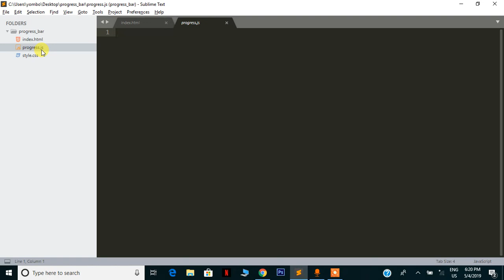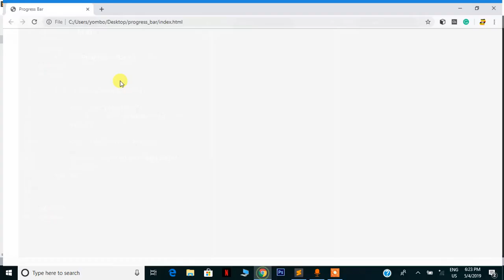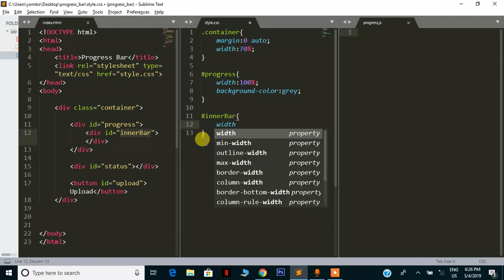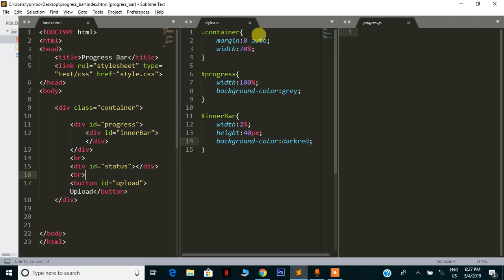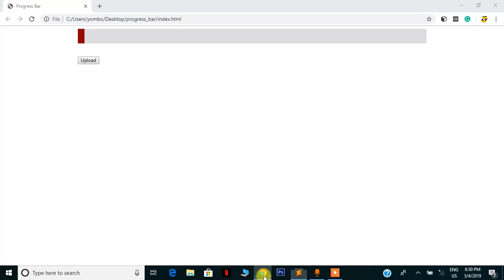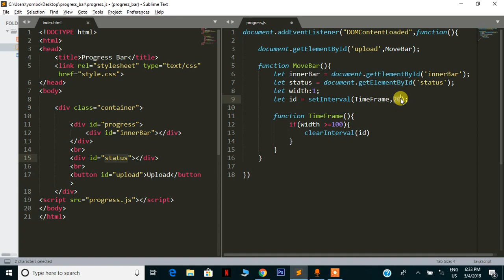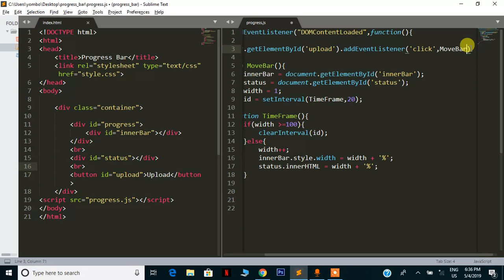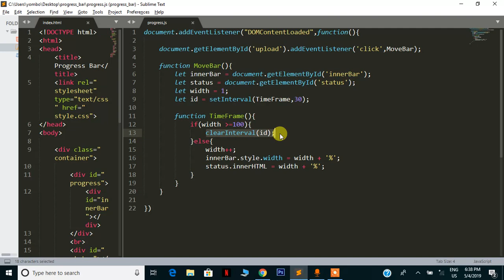How to create a progress bar using Javascript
Learn how to create a progress bar using JavaScript.

Join Oston code cypher channel today and get your lifetime tutorials for free!

Learn how to build websites and apps, write code, or start a business on your own. Learn from over 1,000 videos created by himself the expert on web design, coding, business, and much more.

 Oston code cypher channel teaches the in-demand technology skills you need to land your dream job.